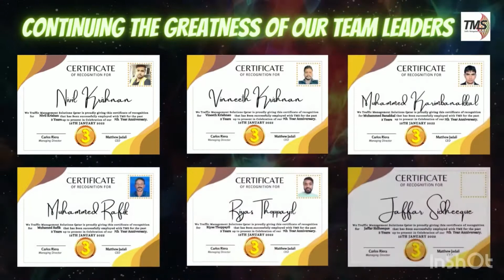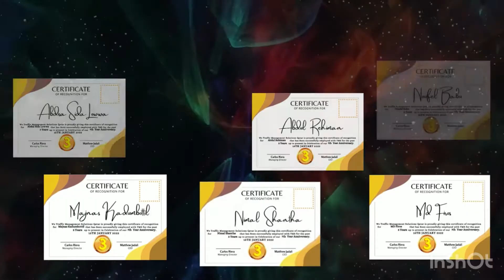22 January 2022